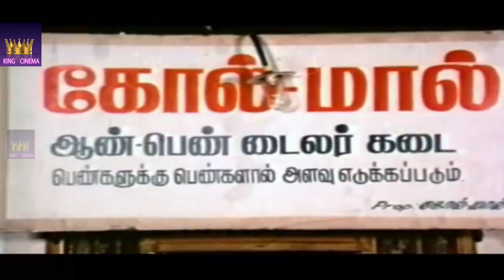நியாயத்தை கேக்க வந்தா அடிக்க வராங்க நீங்களே சொல்லுங்க தலைவா || செந்தில் காமெடி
நியாயத்தை கேக்க வந்தா அடிக்க வராங்க நீங்களே சொல்லுங்க தலைவா || செந்தில் காமெடி ||  Goundamani Senthil Funny Comedy ||Goundamani Senthil Comedy ||Subramani Karuppaiya (born 25 May), known by his stage name Goundamani, is an Indian film actor and comedian. He is better known for his comic duo partnership in Tamil films with fellow actor Senthil. His real name "Mani" got the "Counter" prefix for his ability to give counter on the spot and off the script (as a warning to his co artiste to be prepared) on stage and during shooting which eventually evolved into Goundamani as per Bhagyaraj who was writing scripts and title credits for Bharathiraja in his early days during the movie 16 Vayathinile.